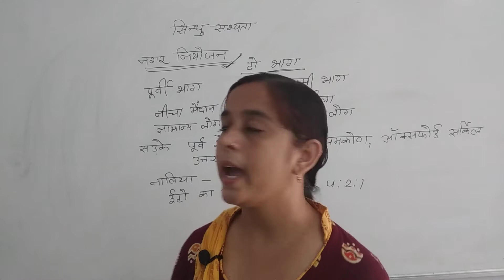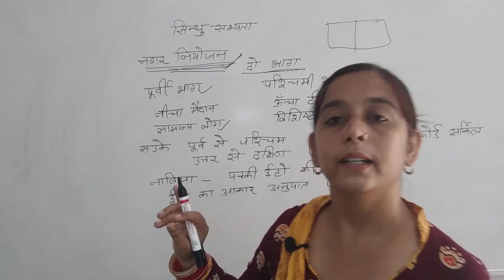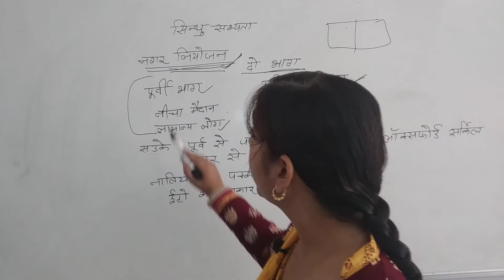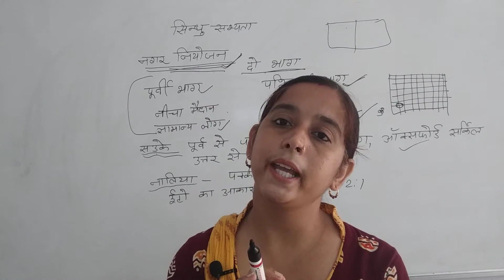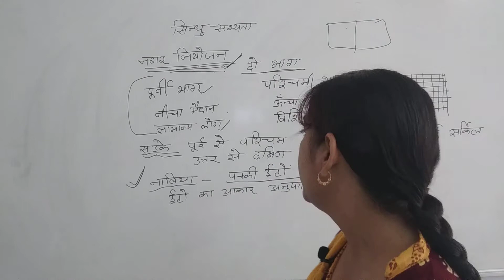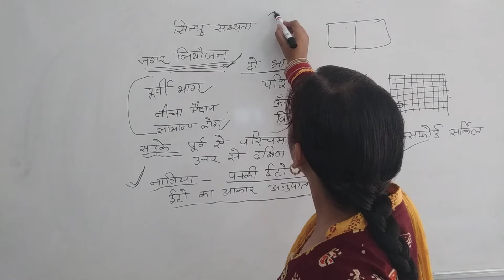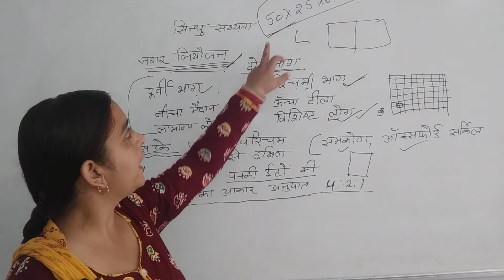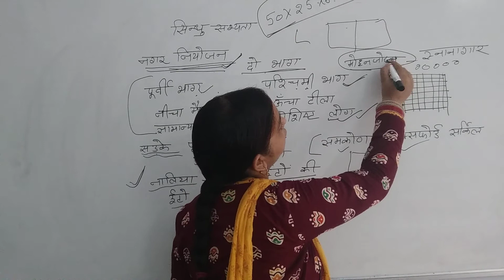MAFinal history classes